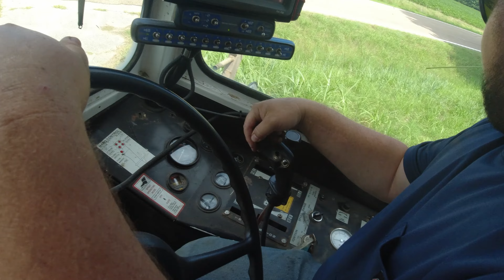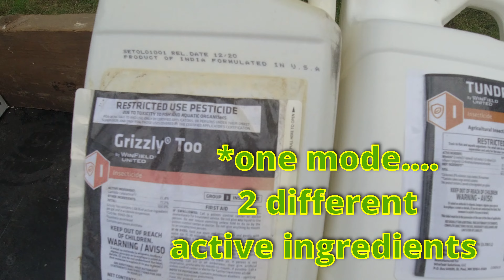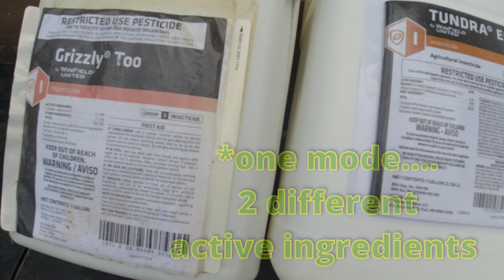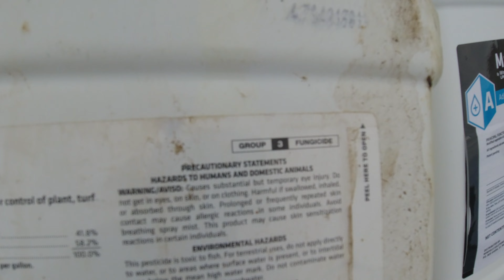Stop Eating My Beans!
Dylan and Robert run the semi-truck out of fuel. After they get the truck running, they spray some soybeans for loopers.